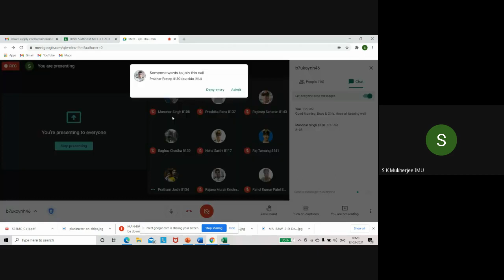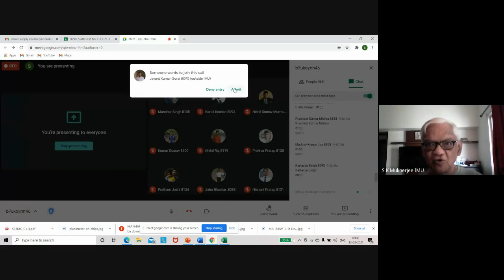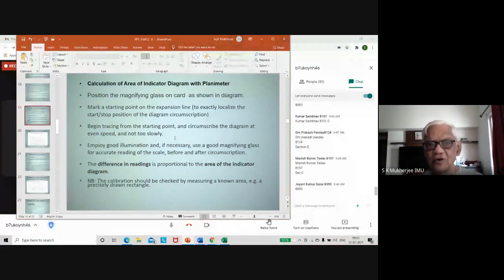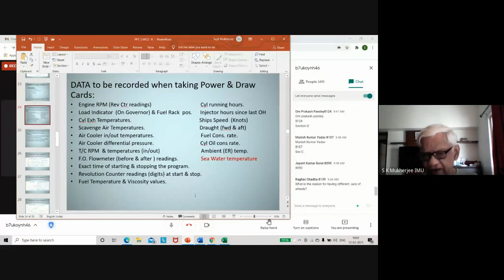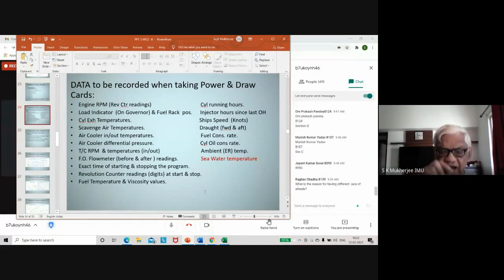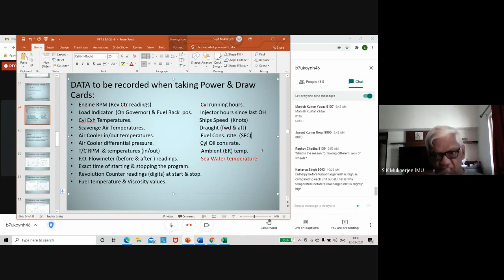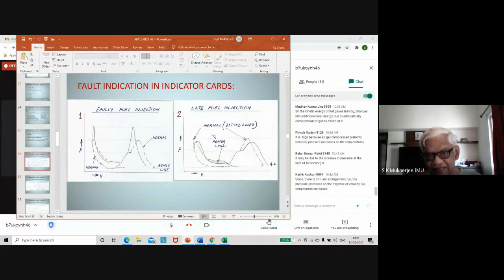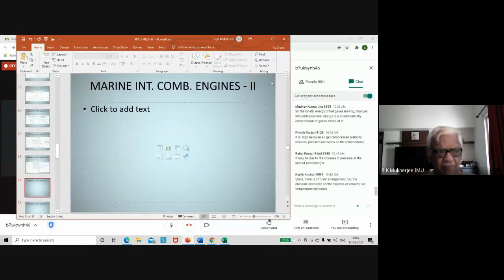Marine IC Engine Lecture Part 23 | Use of Planimeter to Calculate the Area | E-learning Hub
Marine IC Engine Lecture Part 23 | Use of Planimeter to Calculate the Area of the indicator diagram | E-learning Hub

use of planimeter on ship,
planimeter in hindi,
planimeter,
permissible length of ship